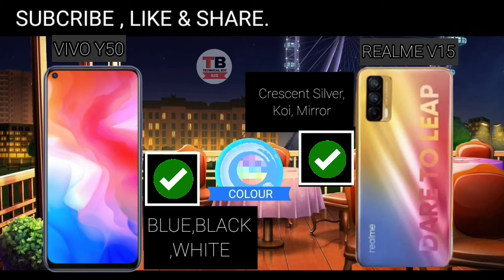VIVO Y50 VS REALME V15 | FULL COMPARE.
HELLO-
My dear friends im SIDDHARTH.
POCO X3 VS POCO M2 PRO-
YOUR QUERIES -
REALME V15 VS VIVO Y50
VIVO Y50 VS REALME V15
REALME V15 VS Y50
Y50 VS REALME V15
Y50 VS V15
V15 VS Y50